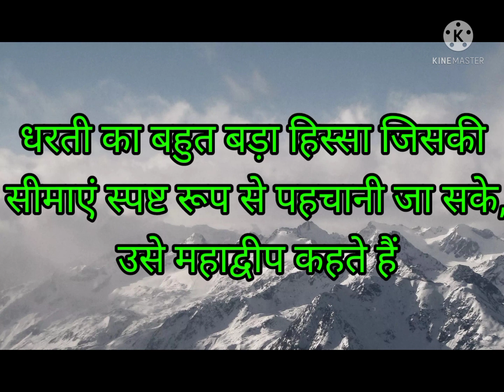GK and facts#short